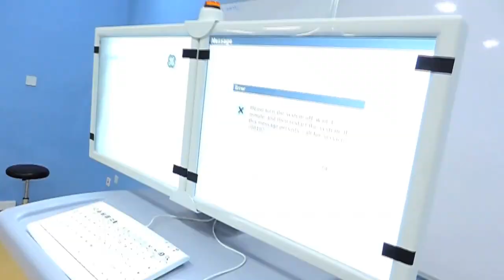urgent response by oluwole aboyade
URGENT RESPONSE IS A HEALTH RELATED SHOW CREATED BY OLUWOLE ABOYADE. Each show will educate us about Trauma and other health related cases.
molad e konsult

WELCOME TO OLUWOLE ABOYADE PRODUCTIONS, A NIGERIAN BASED FILM & VIDEO PRODUCTION COMPANY
Oluwole Aboyade Productions is a film and video production company founded by Oluwole Aboyade a talented director, editor, producer and writer with a resume that includes Global connection TV, Ligonier ministries, Village films, Southern entertainment television, First coast news, The music producer. com, independent documentaries and broadcast advertising. Oluwole Aboyade Productions offers a full range of turn-key film and video production services and post production capabilities. Over the years Oluwole Aboyade Productions has helped numerous client agencies, independent creative professionals, non profit organizations, corporate business, political campaigns, brands, bands and record labels grow their audiences with powerful visual storytelling, a twisted sense of humor and striking graphic design and visual fx.Though Oluwole Aboyade Productions is a Nigerian company, we travel all over the world to collaborate with our clients on their projects. Not to leave out our branding and web design services, dvd authoring, multimedia education, software installation, streaming and encoding, workflow design, editing and encoding for satellite uplinks. We build brands and gets results.
SERVICES OFFERED
Commercial Directors
TV Commercial Production
Corporate Communications
Corporate Video Production
Film Production
Documentaries
Political campaigns
Location Services
Creative Editorial
Visual FX
Compositing
Color Grading
Motion Graphics
Animation
Graphic Design
Original Music
Sound Design

PRODUCTION EXPERIENCE

Director/Founder  Oluwole Aboyade  Productions  2008 --to date
Producer/ editor- "Renewing your mind" on direct tv ch.378  NRB 2007
Writer- Rebirth, iboga 2006
PRODUCER/  Global connection tv -- 2006
SOUND- Vacilion the movie -  2005
VIDEOGRAPHER/EDITOR-United Nation Summit 2005
VIDEOGRAPHER/EDITOR- Bill Clinton Global Initiative foundation 2005
VIDEOGRAPHER/EDITOR-Nelly 2005 music award behind the scene 2005
VIDEOGRAPHER/EDITOR- Bacardi spring break 2005/ 8 weeks tour
EDITOR/CAMERAMAN -- 2005
 V. Films, (commercials, music videos and film production) Miami, FL
EDITOR AVID DS -- July 2004 to December 2004
 Southern Entertainment Television, (musical cable network) Venice, FL
AVID EDITOR -- 2004
 NBC 12. First Coast News, Jacksonville, FL
PRODUCTION COORDINATOR/EDITOR-October 2003 to December 2003
Cactus Kid—35mm feature, Full Sail Films
DIRECTOR/EDITOR- June 2003 to August 2003
Indigenous—Super 16mm short, Full Sail Films
PRODUCER/EDITOR- April 2003 to May 2003
Saturn of Orlando Commercial—DV
CAMERA OPERATOR- December 2001
Kennedy Space Center—Documentary
EDITOR -September 2000
Shun—16mm short Chinese film, Full Sail Films
EDITOR-September 2000
Fifth Floor—Documentary on the Assassination of JFK

oluwole aboyade biography
oluwole aboyade producer

coast to coast africa tv